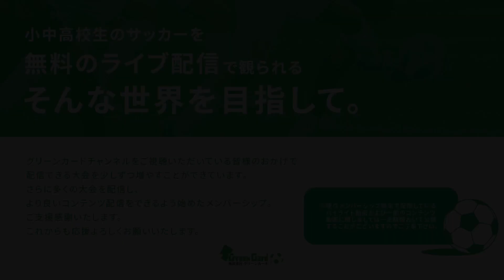【超絶！キレキレドリブラー 】大津高校10番 田原瑠衣 スーパープレイ集 〜進化するブルー軍団〜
大津高校　田原瑠衣 選手のプレー集です。

田原選手の試合動画も多数!! メンバーシップのご登録はこちらから!!

株式会社グリーンカードが「Green Cardチャンネル」（YouTube）で配信する全ての動画に関する権利は、当社および大会主催者に既存するか、ライセンスに基づいて使用しております。

１．動画の転載について

株式会社グリーンカードが「Green Cardチャンネル」（YouTube）で配信する動画は、原則として株式会社グリーンカード及び大会主催者が著作権を持っています。株式会社グリーンカード及び大会主催者の許諾がないまま、動画の一部または全部を引用・転載したり、改変したりすることは、株式会社グリーンカード及び大会主催者の著作権を侵害するだけでなく、著作権法違反で刑事責任を問われる可能性があります。

２．動画の私的な利用の範囲について

「Green Cardチャンネル」（YouTube）の動画を私的に利用することは可能です。
チームや個人、家庭内で楽しむことは何の問題もありません。しかし、映像を著作権者に許可がないまま、公の場所で上演することが禁じられているように、動画を個人のホームページに掲載したり、SNS上に掲出することは、私的な利用の範囲を超えていると考えます。

3   メンバーシップ開始のご案内
いつも「Green Cardチャンネル」をご視聴いただきありがとうございます。当チャンネルにおきまして、昨年までは実証実験として、ライブ配信に関わる費用の不足分を弊社が負担する形で実施をし、ハイライト動画・見逃し配信含め、全て無料にて公開をしておりました。

今年度につきましては、予算確保のためYouTubeのメンバーシップサービス（会員向け有料視聴制度）を一部導入する運びとなりました。ライブ配信は引き続き無料にて公開致しますが、ハイライト動画・見逃し配信の視聴はメンバーシップの会員限定とさせていただきますこと、ご理解のほどお願い致します。

申し訳ありませんが、保護者の方・選手の方からのご請求には応じかねます。

株式会社グリーンカード
〒810-0001
福岡市中央区天神2-11-1 福岡PARCO新館5階